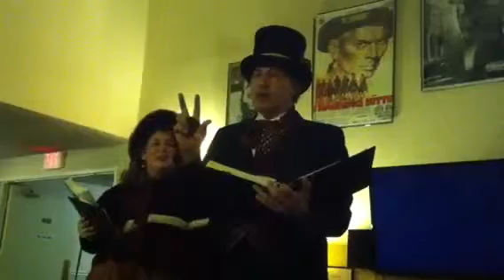Carols 7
Brook